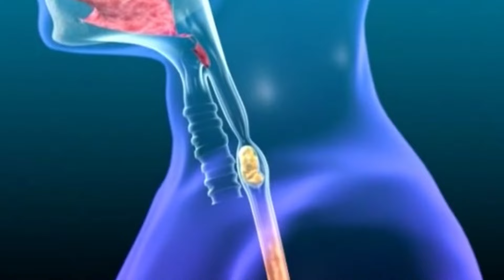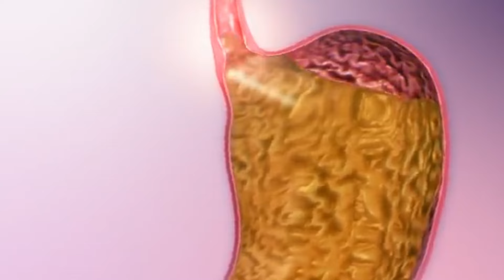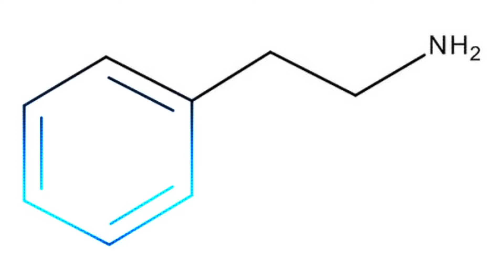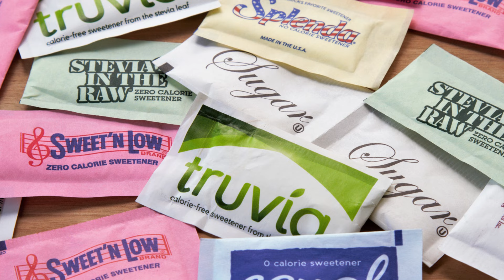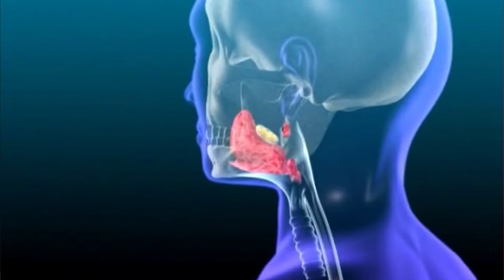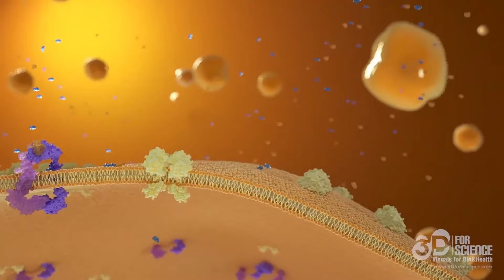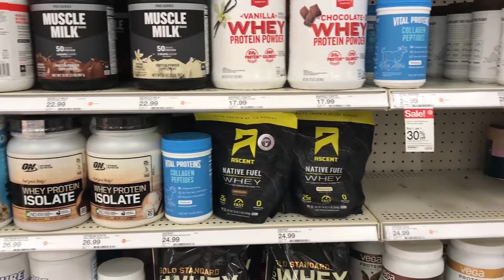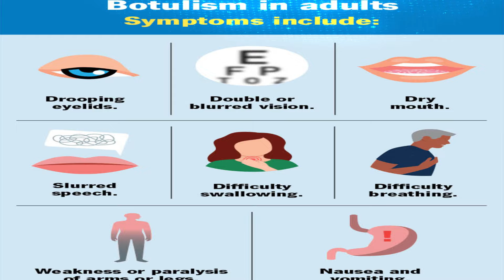Understanding Food Addiction: Health Hazards, Preservatives and Sweeteners By Dr. Shahid Masood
Welcome to Dr. Shahid Masood’s channel! 🌟

In today’s eye-opening video, we dive deep into the world of food addiction and its profound connection to dopamine. Discover how preservatives, sweeteners, and harmful substances in junk foods contribute to our cravings and addiction.

We’ll explore how dopamine, the “happy hormone,” plays a crucial role in our eating habits and how consuming high-sugar and high-fat junk foods can lead to unhealthy dependencies. Learn about the diseases linked to junk food consumption and get practical advice on how to manage and mitigate these risks.

Join us as we unravel the science behind food addiction and provide you with actionable tips for making healthier choices.